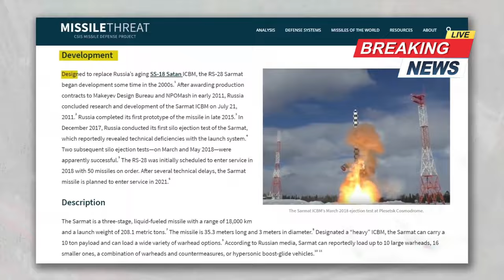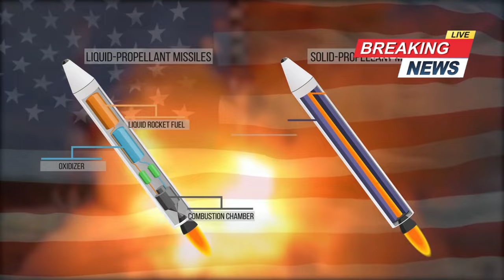Quân đội Nga Phóng Tên lửa đạn đạo chiến lược liên lục địa R-36M2 Voevoda 1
Vì sao RS-28 Sarmat được coi là “tên lửa uy lực nhất thế giới”?
Tháng 10-2023, Tổng thống Vladimir Putin tiết lộ Nga đang sản xuất hàng loạt tên lửa đạn đạo chiến lược RS-28 Sarmat. Ông nhấn mạnh tên lửa đã vượt qua các cuộc thử nghiệm cấp nhà nước và sẵn sàng đưa vào thực chiến.
Được nhiều phương tiện truyền thông gọi phổ biến bằng cái tên Satan II, RS-28 Sarmat là vũ khí được Nga ca ngợi là “tên lửa uy lực nhất thế giới”.
RS-28 Sarmat là hệ thống tên lửa đạn đạo liên tục địa thế hệ mới của Nga do Trung tâm Tên lửa quốc gia Makeev thiết kế và Nhà máy chế tạo Krasnoyarsk sản xuất, nhằm thay thế tên lửa đạn đạo R-36M2 Voyevoda, vốn hoạt động trong Lực lượng tên lửa chiến lược Nga từ năm 1988.
Quá trình phát triển RS-28 Sarmat bắt đầu từ năm 2009 và được ra mắt vào tháng 8-2019 tại Diễn đàn kỹ thuật quân sự. Đến tháng 2-2021, Nga tiến hành sản xuất tên lửa đạn đạo này. Ngày 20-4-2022, Sarmat được phóng thử lần đầu tiên từ sân bay vũ trụ quân sự Plesetsk ở vùng Arkhangelsk, miền bắc nước Nga.
RS-28 Sarmat được phóng từ giếng phóng tương tự tên lửa R-36M2 Voyevoda. Tên lửa có thể được vận chuyển bằng đường sắt từ nơi sản xuất đến đơn vị quân đội hoặc đặt trên xe moóc bốn trục kéo bởi một xe tải hạng nặng.
Theo nhà sản xuất, RS-28 Sarmat có chiều dài 35,5m, đường kính 3m và có trọng lượng phóng là 208,1 tấn. Tầm bắn của tên lửa lên tới 18.000km, cho phép tấn công hầu hết mọi vị trí trên Trái đất với sai số chỉ khoảng 500m. Tên lửa chủ yếu được làm bằng hợp kim nhôm-magie bền hơn, nhẹ hơn và mang được tải trọng lớn. Vật liệu composite cũng được sử dụng trong hộp bảo quản và thùng phóng để làm giảm tín hiệu radar.